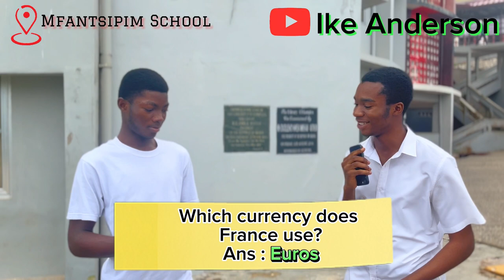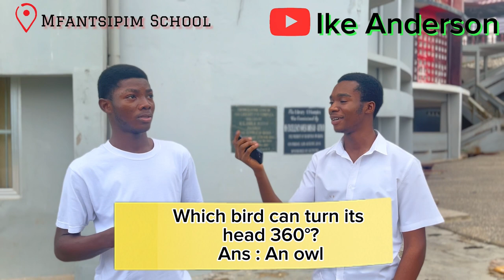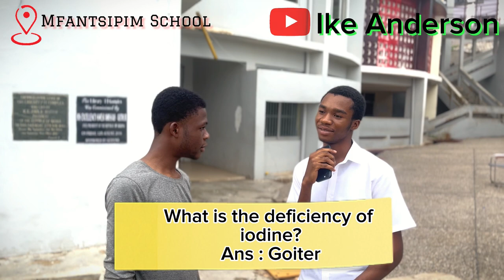Mfantsipim students answer 10 trivia questions for 100 cedis | Ike Anderson